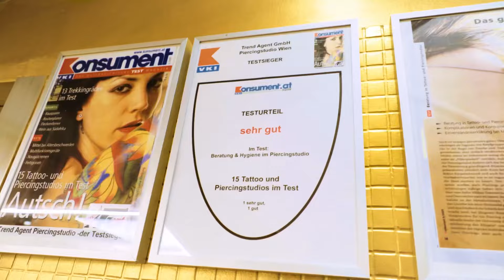Warum blutet ein frisches Piercing😲?! |💉Marc´s Piercingstudio